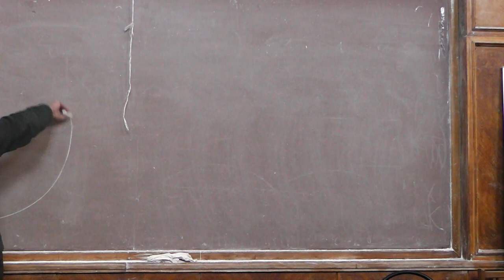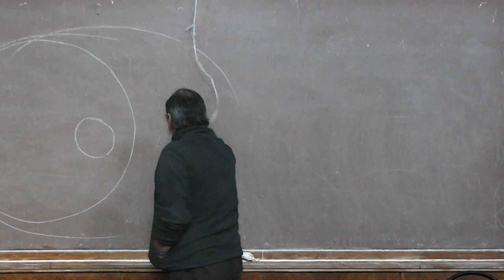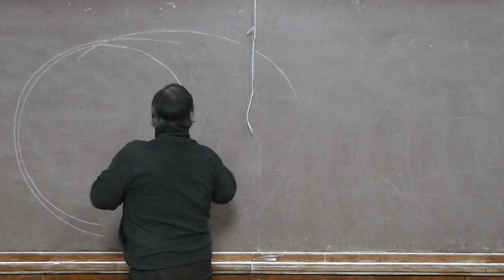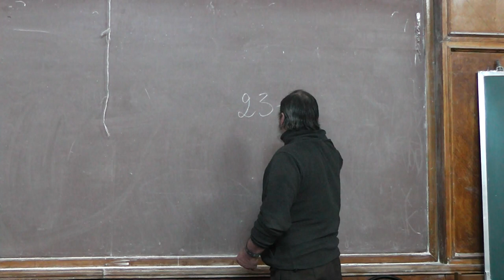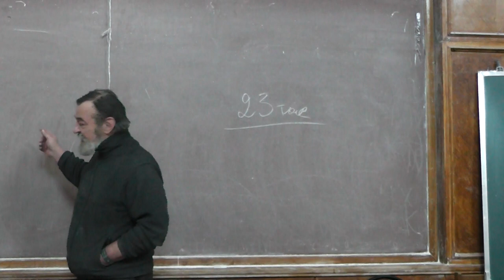1 Отличия количественные, а не качественные